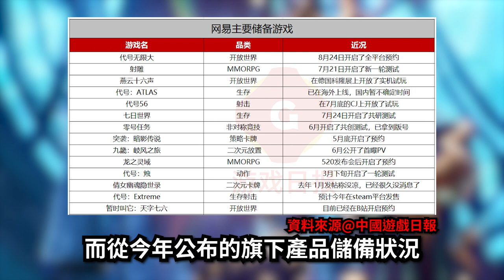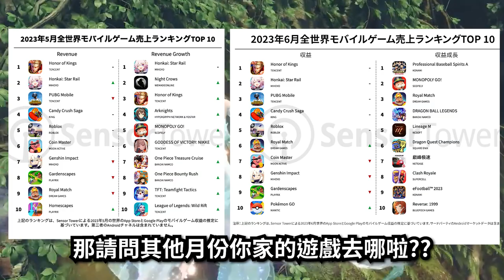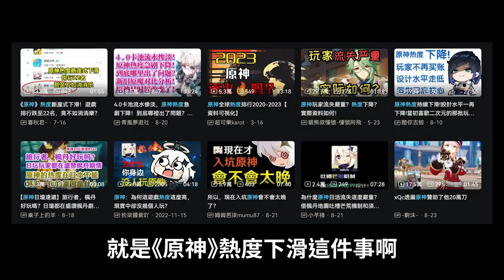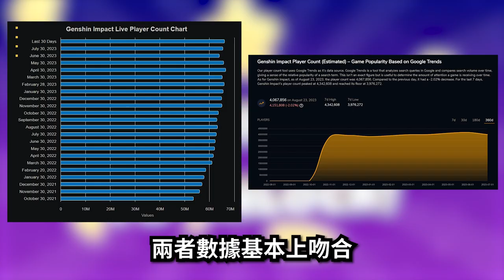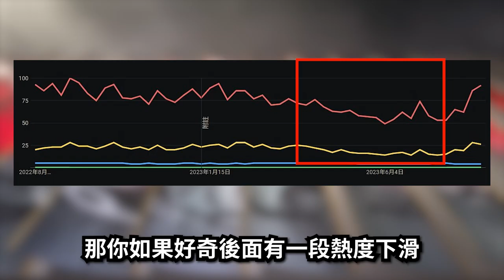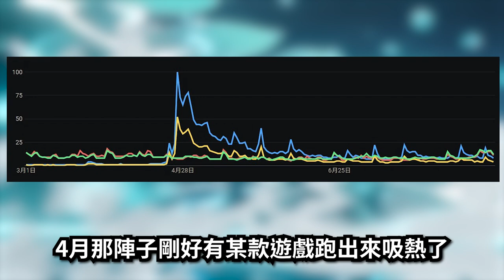【１３】《代號雜談：新遊資訊 &自媒體的框架陷阱》關於「以自我感性」分析資本市場佈局，最後能成為「巴菲特」還是「巴拉松」案例分析。